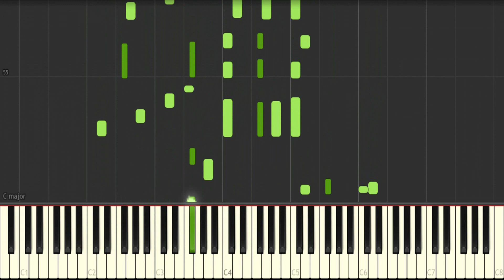Himno 372 - ¿Cómo Agradecer? | Piano Tutorial + Partitura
Hola amigos, este es mi nuevo vídeo de piano, espero que les guste, es del himno 372 en el himnario adventista, Dios los bendiga, si te gusto, dale like y compártelo con tus amigos, con eso me ayudas mucho, gracias.